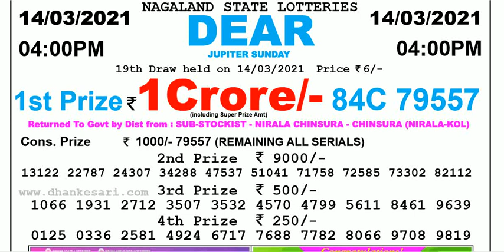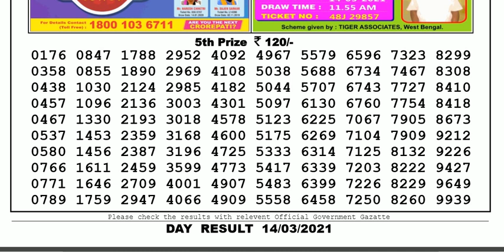Nagaland Lottery Sambad Result | Dear Lottery